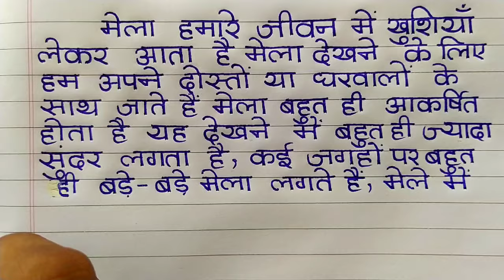मेला पर हिंदी निबंध मेला | Mela par Hindi nibandh | Essay On Fair In Hindi